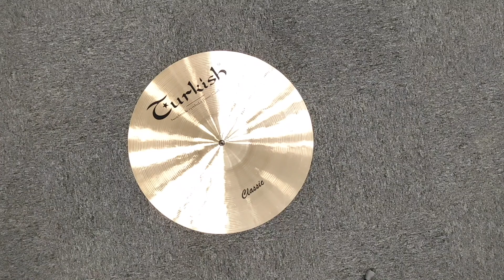TURKISH CLASSIC MEDIUM CRASH 16"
Recorded with:
ZOOM H6
SE Electronics 2200a II
NO COMP - NO EDIT - NO EQ